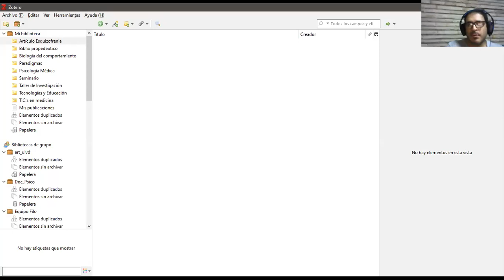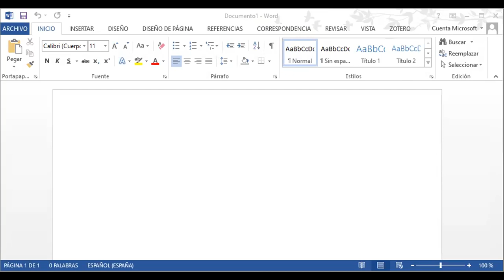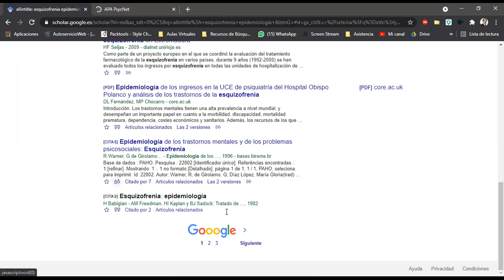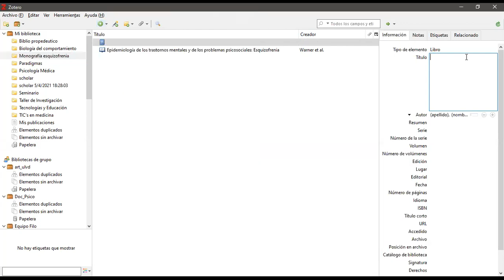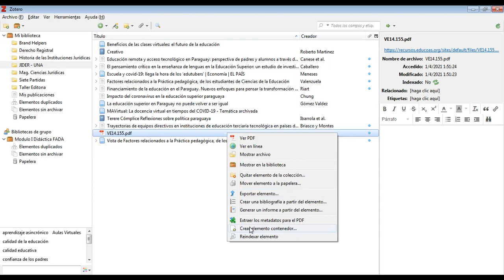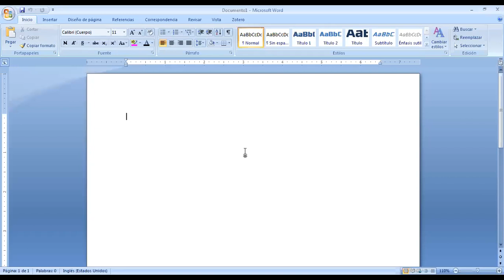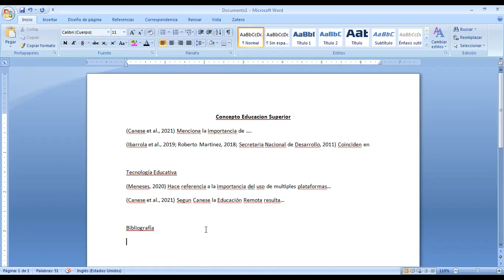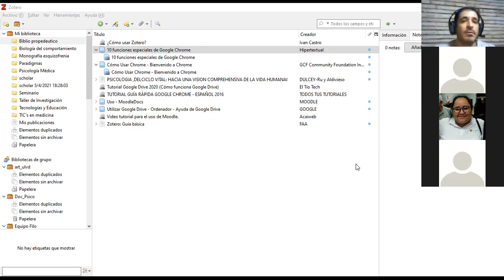Segundo Taller Optativo ZOTERO